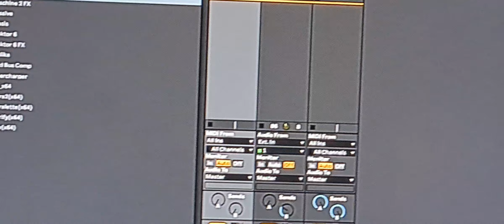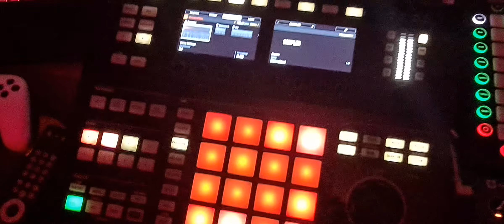Skelph creating Glesga house....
Bridgeton Glasgow